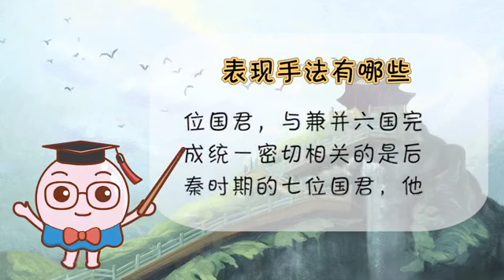秦国历代国君及姓名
从秦非子嬴非建立秦国到秦始皇嬴政称帝，秦国六百余年共经历了38位国君，与兼并六国完成统一密切相关的是后秦时期的七位国君，他们是秦孝公、秦惠文王、秦武王、秦昭襄王、秦孝文王、秦庄襄王、秦王嬴政。

1、秦非子，嬴非（秦嬴），公元前888年&mdash;公元前858年。

2、秦侯，未详其名，公元前857年&mdash;公元前848年。

3、秦公伯，嬴公伯，公元前847年&mdash;公元前845年。

4、秦仲，嬴秦仲，公元前844年&mdash;公元前822年。

5、秦庄公，嬴其，公元前821年&mdash;公元前778年。

6、秦襄公（立为诸侯），嬴秦开，公元前777年&mdash;公元前766年。

7、秦文公，名未详。

8、秦静公（秦竫公），未即位。

9、秦宪公（秦宁公），嬴立，公元前715年&mdash;公元前704年。

10、秦出子，嬴曼，公元前703年&mdash;公元前698年。

11、秦武公，嬴说，公元前697年&mdash;公元前678年。

12、秦德公，嬴嘉，公元前677年&mdash;公元前676年。

13、秦宣公，嬴恬，公元前675年&mdash;公元前664年。

14、秦成公，嬴载，公元前663年&mdash;公元前660年。

15、秦穆公（秦缪公），嬴任好，公元前659年&mdash;公元前621年。

16、秦康公，嬴罃，公元前620年&mdash;公元前609年。

17、秦共公，嬴稻/嬴貑，公元前608年&mdash;公元前605年。

18、秦桓公，嬴荣，公元前604年&mdash;公元前577年。

19、秦景公，嬴石，公元前576年&mdash;公元前537。

20、秦哀公（秦毕公/秦㻫公），嬴稷，公元前536年&mdash;公元前501年。

21、秦夷公，未即位。

22、秦惠公，嬴宁，公元前500年&mdash;公元前492年。

23、秦悼公，嬴盘，公元前491年&mdash;公元前477年。

24、秦厉共公（秦剌龚公/秦利龚公），嬴刺，公元前476年&mdash;公元前443年。

25、秦躁公（秦趮公），嬴欣，公元前442年&mdash;公元前429年。

26、秦怀公，?嬴封，公元前428年&mdash;公元前425年。

27、秦灵公（秦肃灵公），嬴肃，公元前424年&mdash;公元前415年。

28、秦简公，嬴悼子，公元前414年&mdash;公元前400年。

29、秦惠公，嬴仁，公元前399年&mdash;公元前387年。

30、秦出公（秦少主），嬴昌，公元前386年&mdash;公元前385年。

31、秦献公（秦元献公/秦元王），嬴师隰/嬴连，公元前384年&mdash;公元前362年。

32、秦孝公（秦平王），嬴渠梁，公元前361年&mdash;公元前338年。

33、秦惠文王（秦惠王），嬴驷，公元前337年&mdash;公元前311年（公元前324年改元）。

34、秦武王（秦悼武王/秦武烈王），嬴荡，公元前310年&mdash;公元前307年。

35、秦昭襄王（秦昭王），嬴则/嬴稷，公元前306年&mdash;公元前251年。

36、秦孝文王 ，嬴柱/赵柱，公元前250年。

37、秦庄襄王（秦庄王），秦异人/嬴楚，公元前249年&mdash;公元前247年 。

38、秦始皇，（秦始皇帝），嬴政/赵政（正）公元前246年&mdash;公元前221年。

39、秦二世，胡亥，公元 前210年―公元前207年。